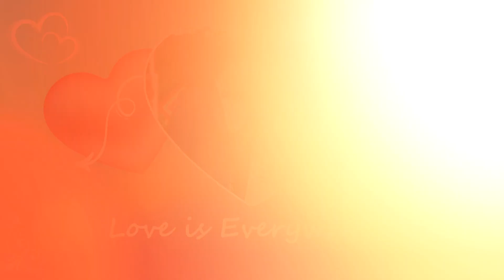Title Song Of Marriage